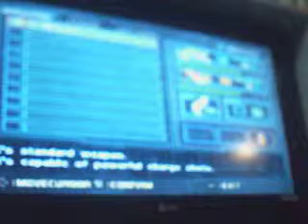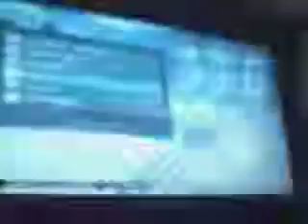Bamboo Pandamonium Booster Forest Stage Ride Armor (MegaMan x8)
Ride Armor vs Bamboo Pandamonium